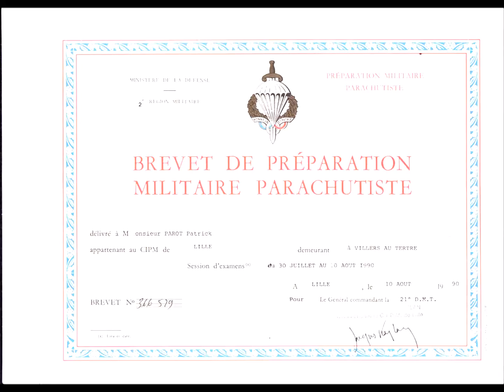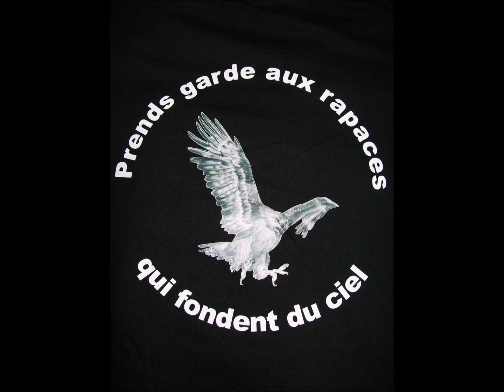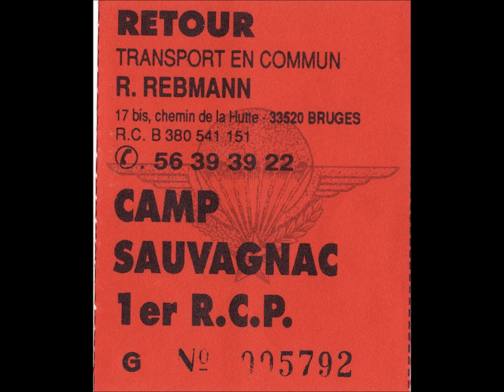souvenirs de la prépa au 1 er RCP souge